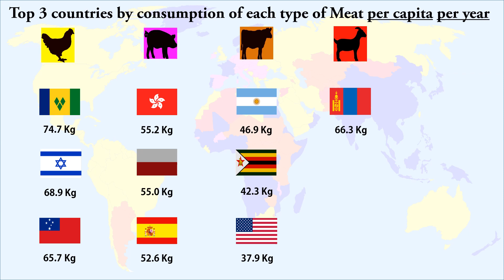The Most Consumed Type of Meat by Countries